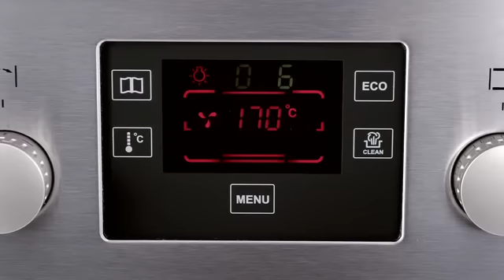Amica piekarnik elektryczny do zabudowy - seria produktów EBS8862